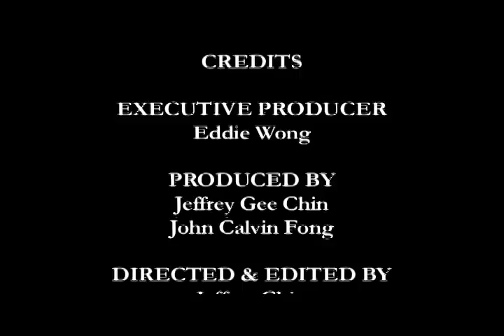Angel Island Profile: Nick Friesen - Leapman Productions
Nick Friesen, a Siberian Mennonite, escapes from Stalinist Russia into China.  He shares his historic journey to Angel Island Immigration Station, the Ellis Island of the West.

His story highlights the essence of the American dream, but shines with his passion to remember the people that provided him such privilege.

For more information about Angel Island Immigration Station please visit AIISF.org

This film was Produced by Angel Island Immigration Station Foundation and Directed & Edited by Jeffrey Gee Chin.